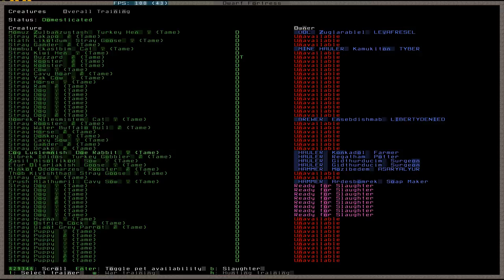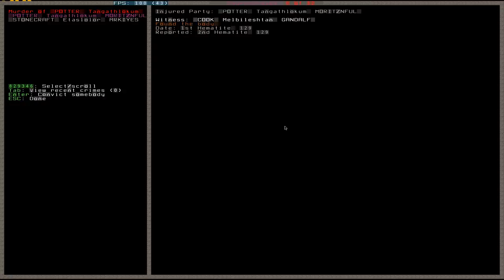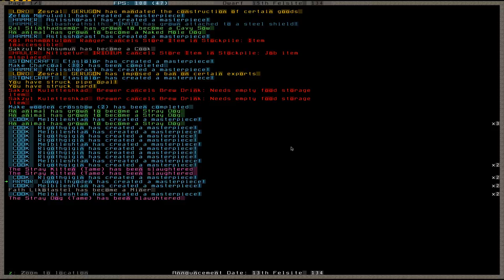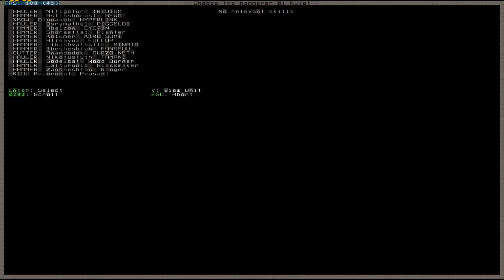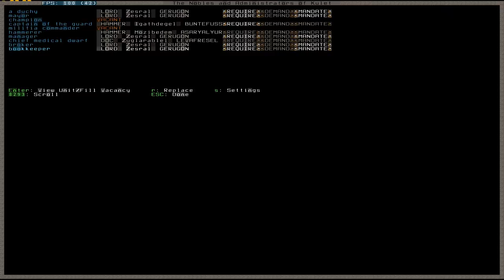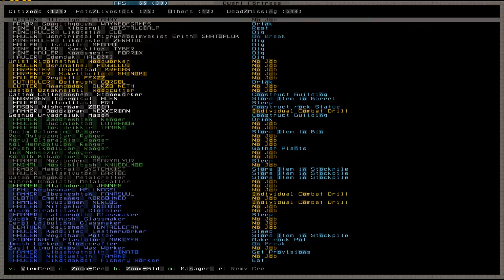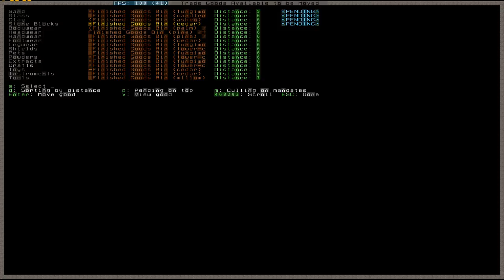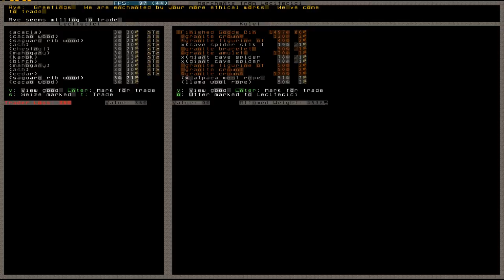Let's Play Tutorial Dwarf Fortress 137